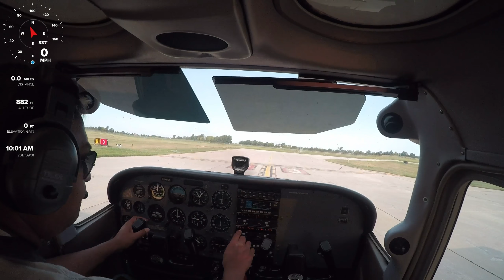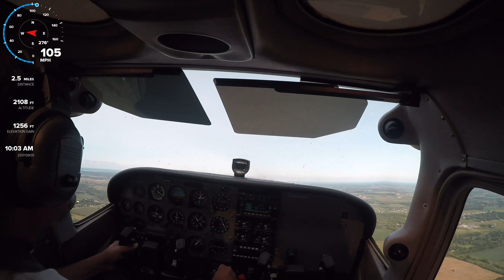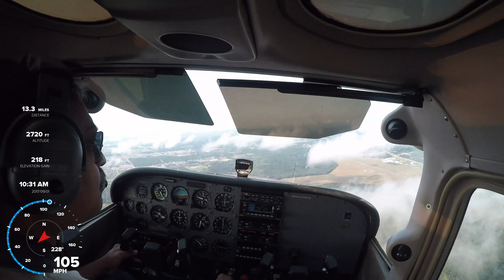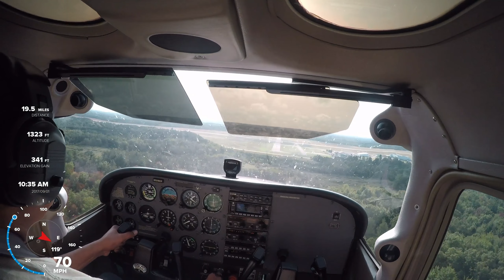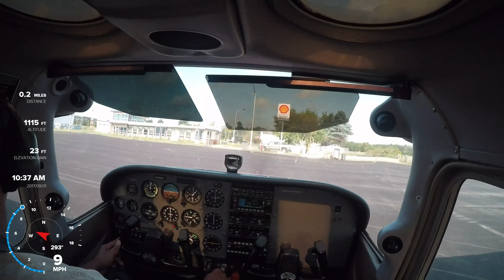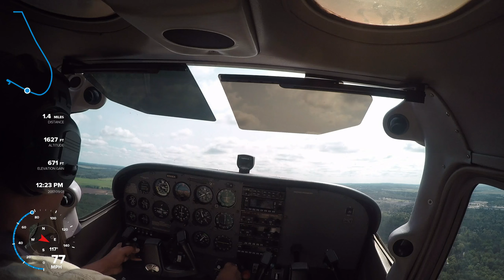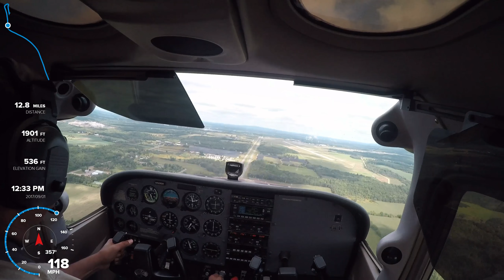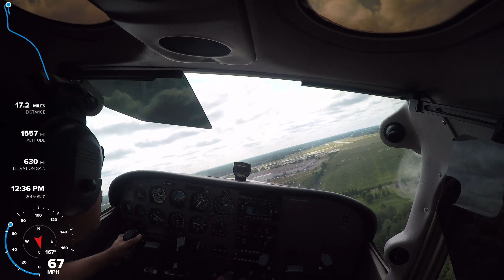Solo x-country - ATW to STE to CWA to ATW - Legs1&2 - 20170901